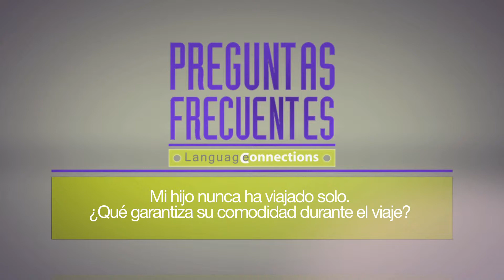SummerCamps - Mi hijo nunca ha viajado solo?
Conoce las respuestas a las preguntas más frecuentes de nuestros estudiantes y sus representantes.